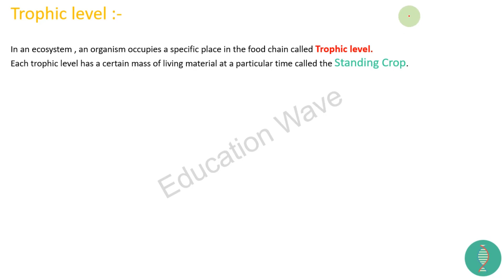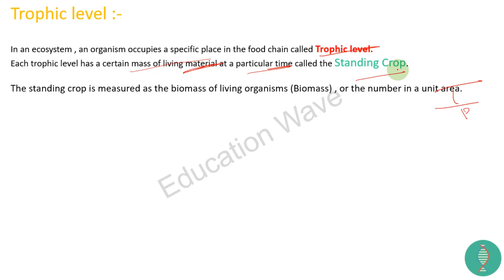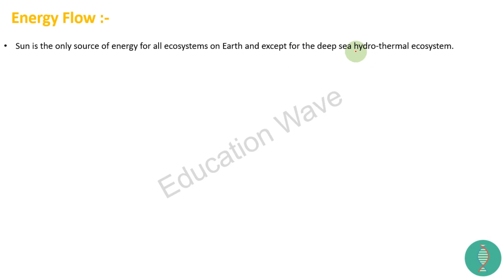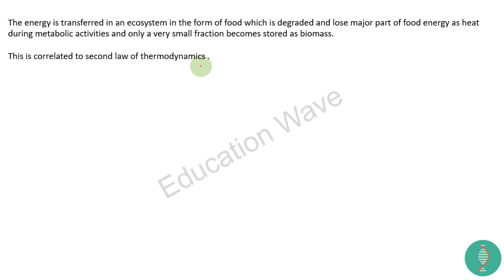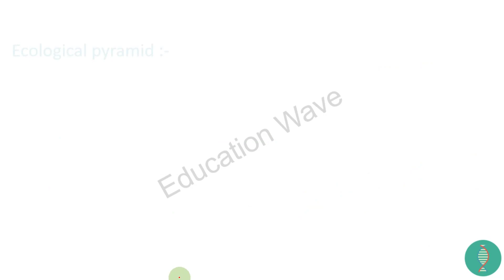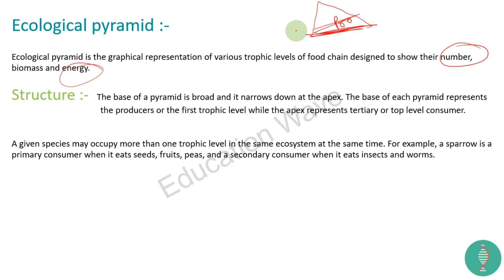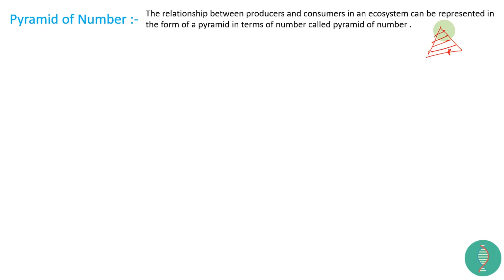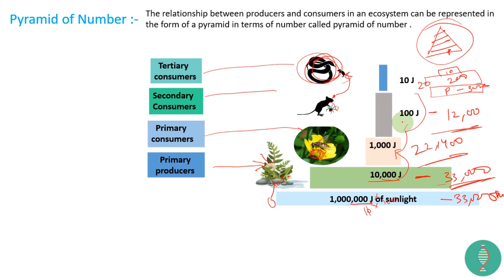Biology Ecosystem (Ecological Pyramid ) Part 4 class 12 In Hindi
⭐️ Full Free Premium Notes & Course Biology Ecosystem class 12 In Hindi | CBSE Education Class 12 Biology free
Don't Miss The COMPLETE CLASS 12  Playlists Links:-

✔-Class 12th-Sexual Reproduction In Plant Class 12 in Hindi Chapter 2

Topics Which We Will Cover Or Introduce In This Lesson:-
1.trophic level
2.energy flow
3.lindeman's 10 percent law
4.Ecological pyramid
5.pyramid of number